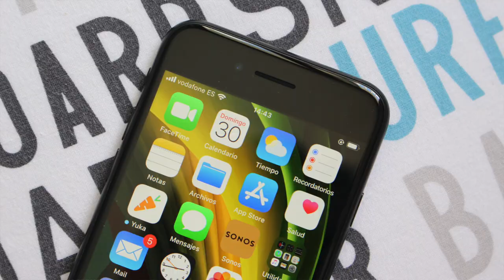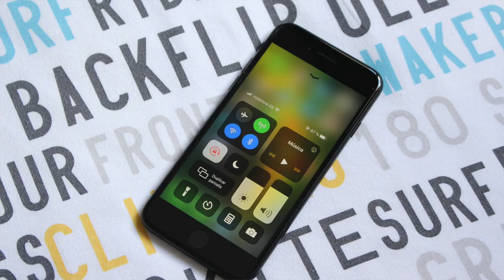30 días con el iPhone SE 🔥 mi review de 4.7" que dan para mucho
¿Quieres uno? 😍 ¡Cómpralo aquí! 👇

El nuevo iPhone SE es una alternativa BARATA 💰 a los iPhone 11. Comparten procesador en un formato muy conocido... el del iPhone 8! 😳 ¿Será suficiente la vuelta al 2017? Echa un ojo a la review tras 30 días... 😜